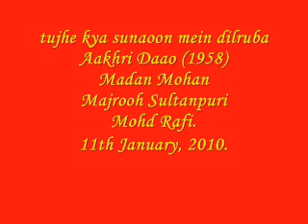Tujhe kya sunaoon mein dilruba...vocal by DK Sharma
A lovely song from Aakhri Daao (1958)